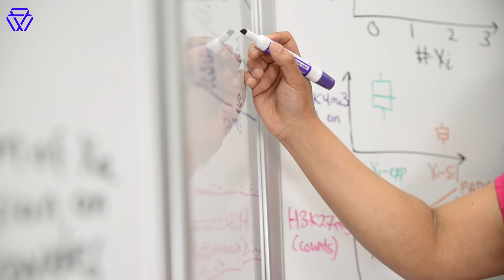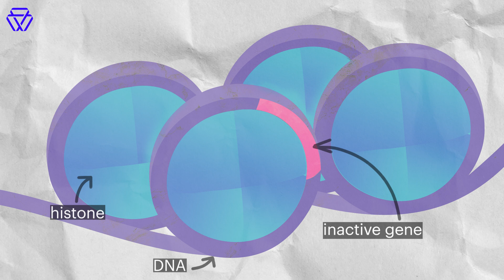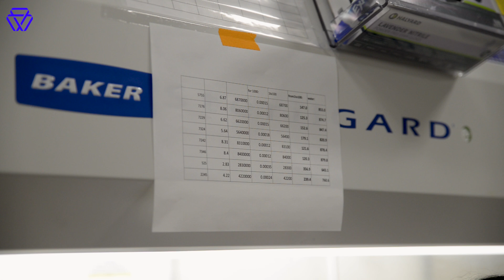Studying the impact of sex chromosomes on gene regulation | Day in the lab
Neha Bokil is studying mechanisms that regulate expression of genes located on the X and Y chromosomes in order to better understand sex-biased conditions that predominantly affect one sex. Experience a typical day in her life as a graduate student, and discover the driving force behind her passion for genetics.